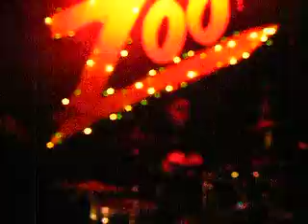The Broz at The Zoo "Spirit In The Sky" (cover)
The Broz at The Zoo in Laronge, Saskatchewan. March 16, 2012